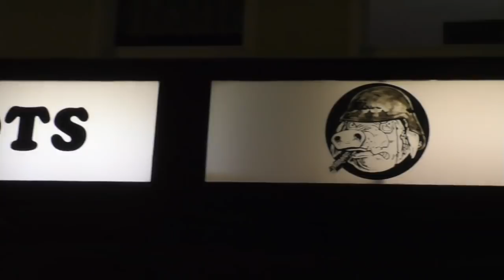Durch die Nacht mitm Goreminister - Teil 78 (feat. Vanbargen & Rockenbolle)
Einmal mehr ging es „Durch die Nacht“. Dieses Mal steht Punkrock in der Dortmunder Kneipe Blackend auf dem Programm. Mit dabei sind die beiden Bands Vanbargen und Rockenbolle , denen ich natürlich die Kamera unter die Nase gehalten habe. Aber… Der Abend wurde an anderer Stelle noch ausschweifender. Was ich erleben durfte? Let´s find out…